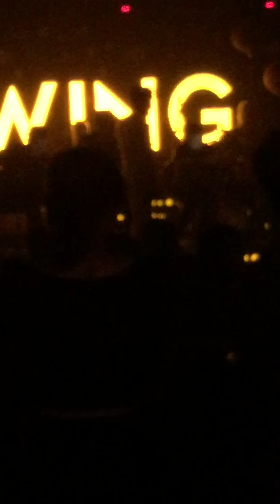Sao chưa thấy hồi âm - Mai Trần Lâm (Liveshow Đàm Vĩnh Hưng)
Tối 24/01/2015
Tham dự Liveshow ca sĩ Đàm Vĩnh Hưng
21 Tràng Tiền, Hoàn Kiếm, Hà Nội

Để có sự chuẩn bị tốt cho Thu Âm và ra Album đầu tay vào cuối năm nay. Từ gìờ Trần Lâm sẽ chăm tập hát.
Và nhân tiện hát thì lấy điện thoại quay làm clip luôn. Bạn nào có muốn gửi tặng bài hát, nhắn nhủ yêu thương gì, hay tag tên thì cmt or inbox facebook nhé. . .
Địa chỉ:
Mai Trần Lâm
Lớp Cao Học 21 - Khoa Văn Hóa Học
Trường Đại Học Văn Hóa Hà Nội
418 Đê La Thành. Đống Đa. Hà Nội